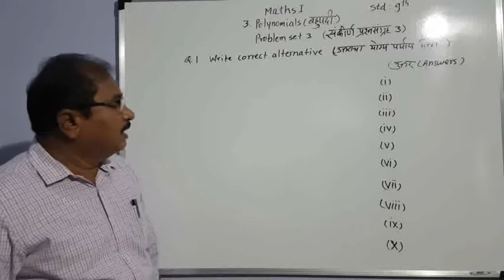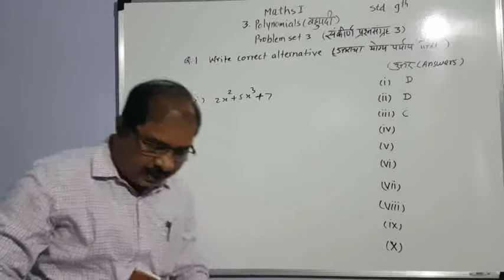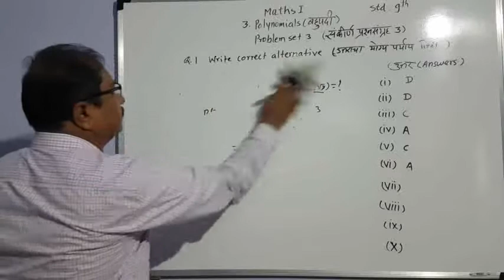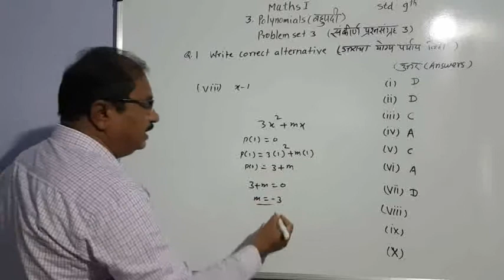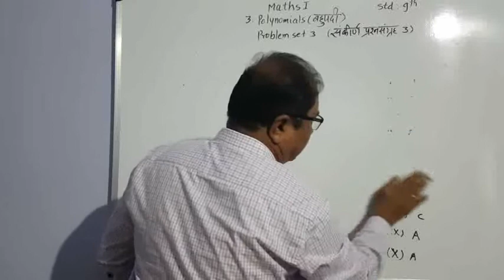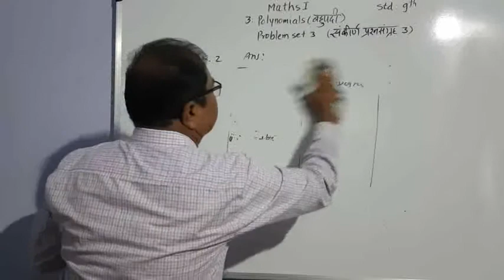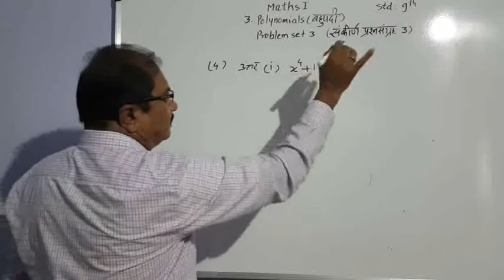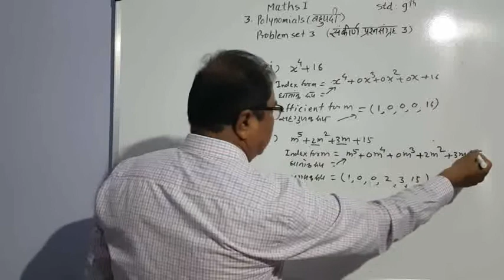9th Maths1- Problem set3(संकीर्ण प्रश्नसंग्रह 3)